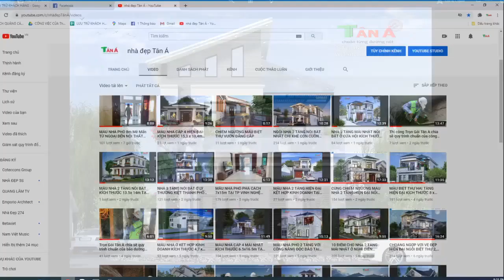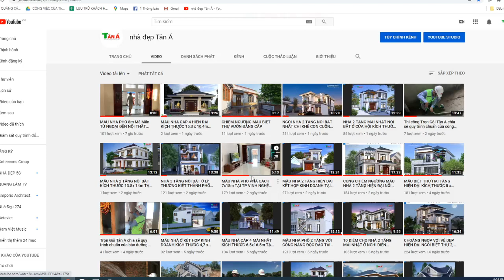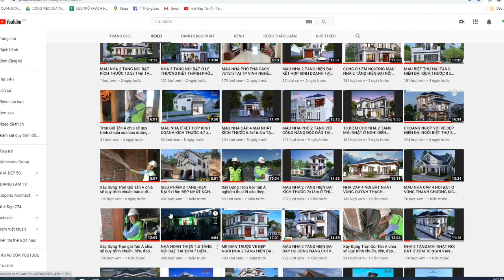MẪU NHÀ PHỐ 2 TẦNG SANG TRỌNG ĐƯỢC LỰA CHỌN NHIỀU NHẤT HIỆN NAY KÍCH THƯỚC 8x 19.5m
+ Người làm video: Hoàng Thế Anh sdt 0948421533
+ Mô tả : Nhà A CHÂU-YÊN SƠN ĐÔ LƯƠNG
+ Kích thước:8 x 19.5m